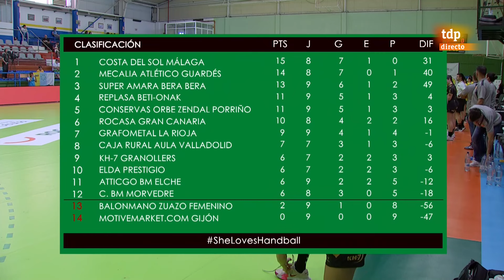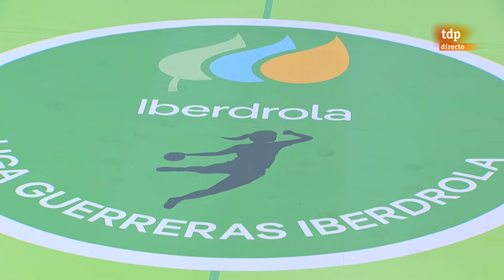Liga Guerreras Iberdrola - Jornada 9 | Rocasa Gran Canaria : KH-7 Granollers